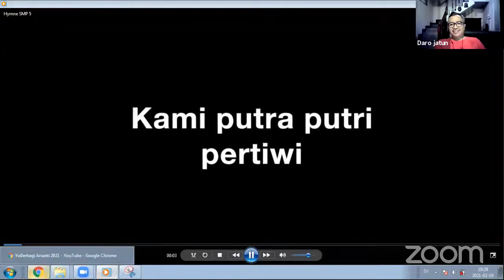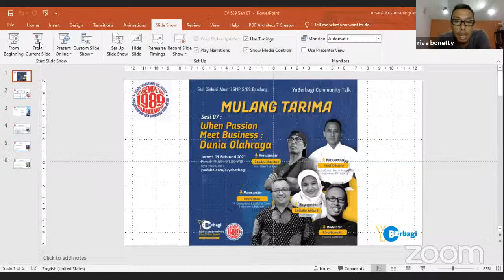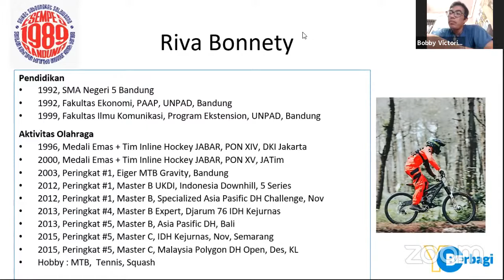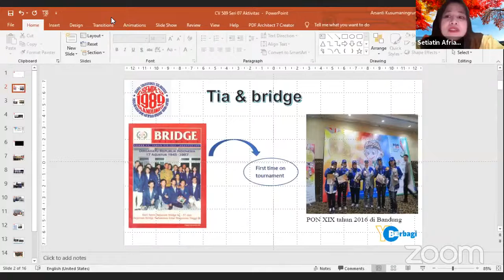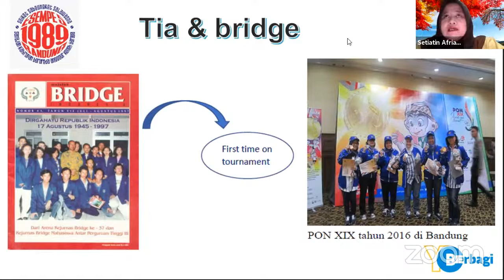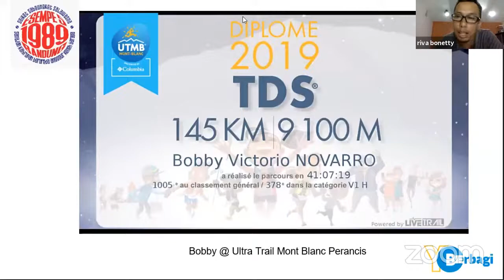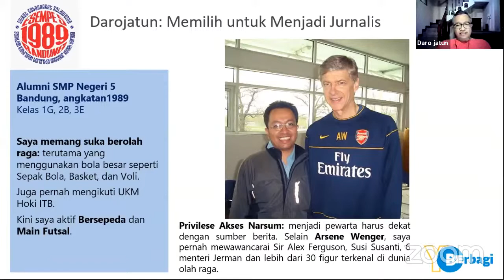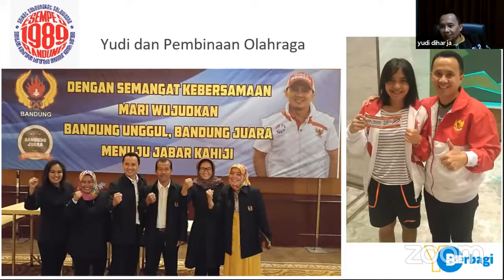Mulang Tarima | When Passion Meet Business di Dunia Olahraga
Seri Diskusi Alumni SMP 5'89 Bandung

Mulang Tarima

Sesi 07: When Passion Meet Business: Dunia Olahraga

Jumat, 19 Februari 2020, pukul 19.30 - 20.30 WIB

Bicara tentang passion, mungkin tidak setiap orang menemukannya sejak semula pada masa muda. Mungkin karena belum ada teknologinya, mungkin juga karena belum jamannya sebuah minat/hobi bisa jadi profesi.

Teman-teman Alumni SMP 5 Bandung Angkatan 89 akan berbagi pengalamannya:

Darojatun
VP Operations & Editor in Chief, Bola.com & Bola.net

Yudi Diharja
Ketua Kushin Ryu M Karate-Do Indonesia (KKI Jabar)

Setiatin Afriani
Atlet Bridge

Bobby Novarro
Atlet Ultra Trail Run

Moderator:
Riva Bonetty
Pecinta Olahraga